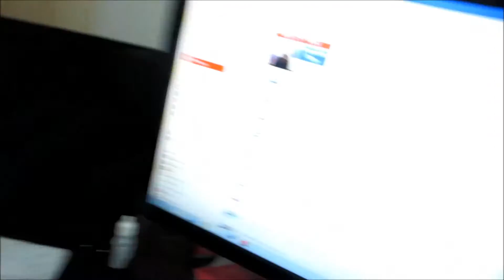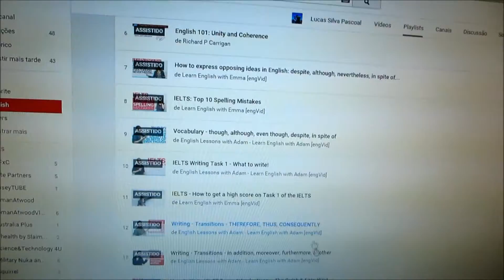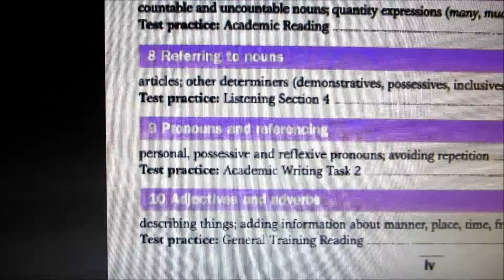IELTS - Self-Study Book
Here I am giving some tips and good materials for you to learn English by yourself to be prepared for IELTS exam.